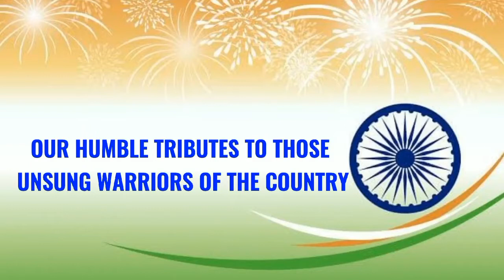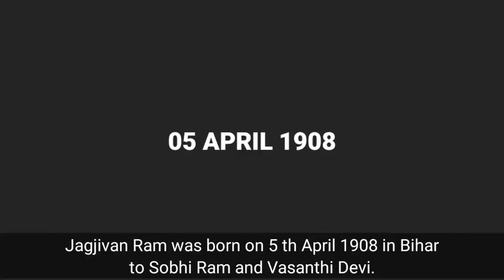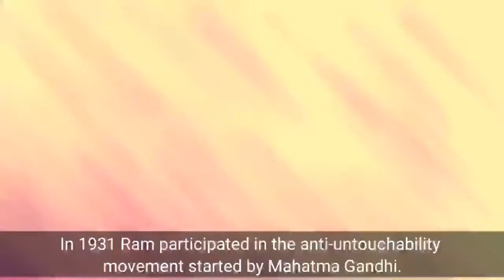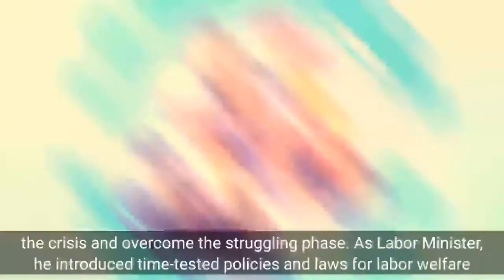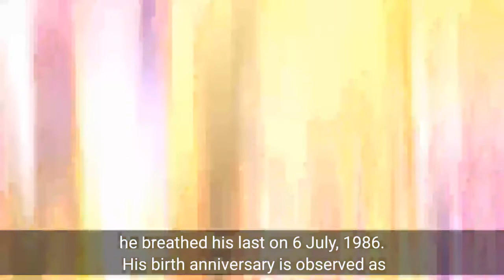Episode7 Indian Independence Day Series at Shri Natesan Vidyasala MHSS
HeroesofTheFreedomMovement - Jagjivan Ram - Episode 7

Let's watch this episode to know about Jagjivan Ram and his work for Independence Movement, in the voice of Ashvitha G of Grade 8F.  Video presentation by Abinanthan V of Class 12 A1